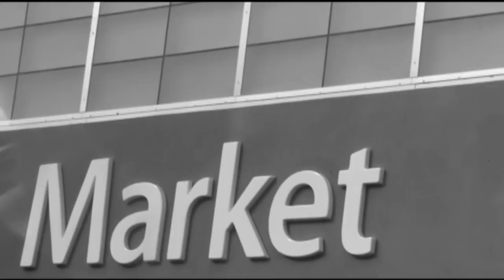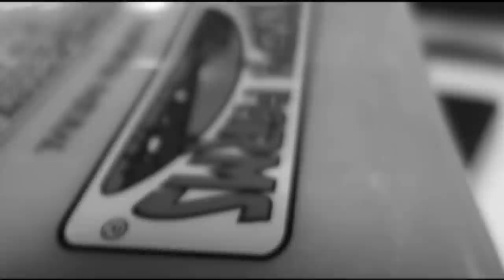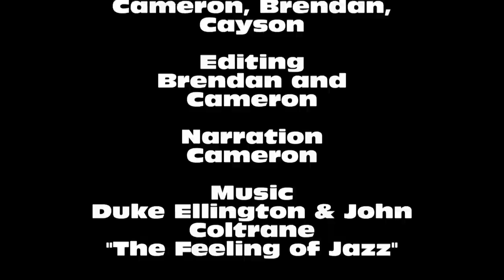Cheese (Short Movie)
Our take on an old detective movie. This is also Our First Short MOVIE!